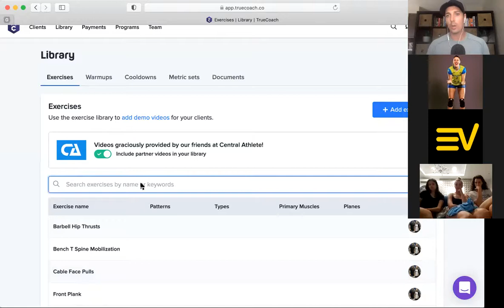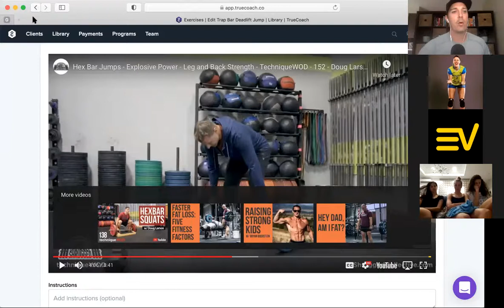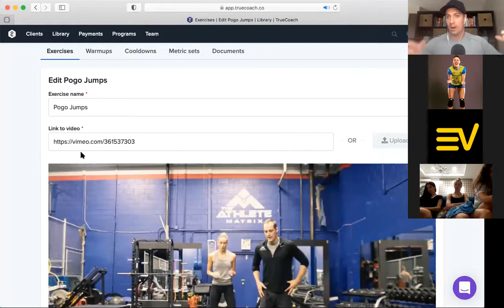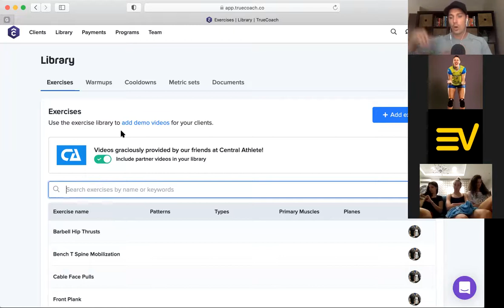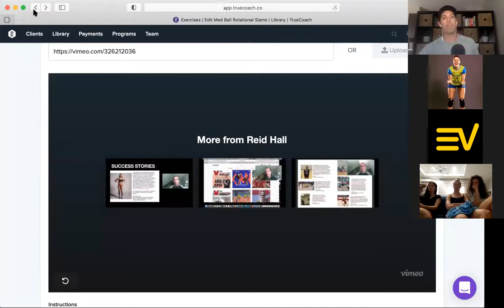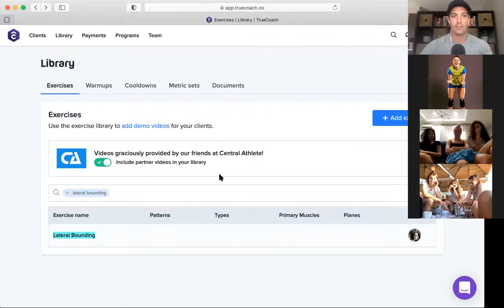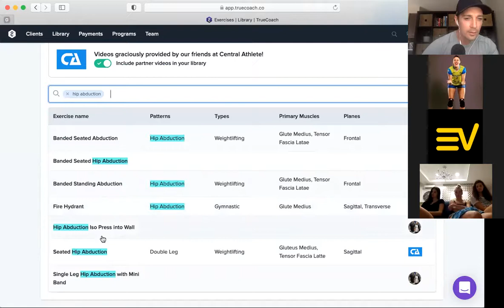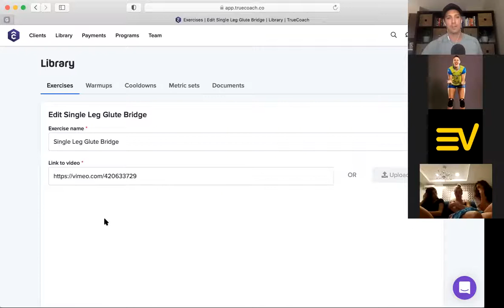Partner - Reid HALL “Training Strategies In/Out of Season” (Jump / S&C Coach)